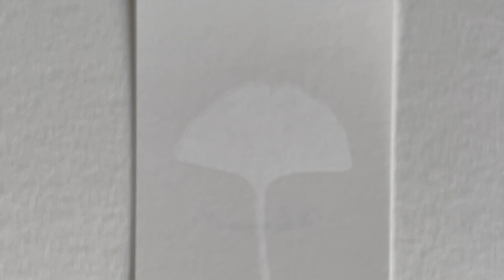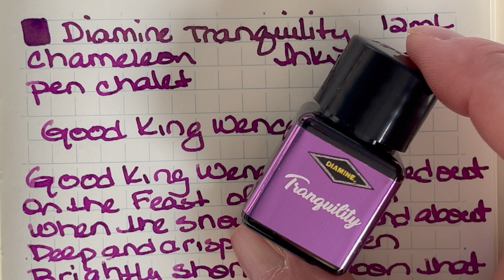Diamine Inkvent 2023: Day 21 ~ December 21 ~ Episode 94 diamineinkvent ✨✨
Join me for Day 21 of Diamine’s 2023 Inkvent Calendar.

Today's ink is a cool, mauvy purple, a Scottish Heather Mauve if you will, with hints of gold, green, and silver shimmer.

RGB color A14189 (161, 65, 137); HEX

Of all the Inkvent colors thus far, this is the most Advent-like color ~ the mauve purple of the first three of the four Advent candles (or five if you count the center white Christ candle) that mark the religious celebration referred to as preparation for the coming (of Christ).

I’ll swatch the ink on a Wearingeul ink swatch card, a Col-o-ring, and show a small writing sample on Midori paper along with the ink’s chromatography strip.

Only 13 Q-Tips will be harmed to make these videos. Ordinarily I use a Kakimori nib or Automatic pen to swatch, but due to the nature of these Wearingeul cards, for these on-camera swatches I’ll be using Q-Tips this time around.

I hope the days leading up to the holidays are pleasant ones for you: stay safe!

As always, I appreciate your time and thank you for spending a brief bit of it with me.

🎄 SWATCH PENS: Serendipity Hybrid Dip Pen (B) by James Finniss (Pensive Pens, Australia); Kakimori Brass Nib, Kakimori Sakura Wood Pen Holder (I got mine at Kakimori dot com)

🎄 SWATCH Q-Tips: Q-Tips Cotton Swabs Original 500 Count

🎄 PAPERS: Midori MD A6 Notebook Graph Ruled (5mm grid, 80gsm, cream paper color); Wearingeul Leaf Color Ink Swatch Card Ginkgo (Stilo & Stile); Col-o-ring Ink Testing Book, Standard Size (according to Ana from The Well-Appointed Desk it's pronounced _coloring_ like what we do with crayons; Skylab Letterpress, 160gsm, white); BartOvation Grade 1 Chromatography Paper Strips (0.16mm thick, 22s filtration speed, 6 x 0.75 inches); Rhodia Classic Spiral Bound dotBook Notebook A4+ (Stilo&Stile, 80gsm, superfine Clairefontaine white vellum paper, dot grid)

🎄 ELF & INK BOTTLE RUBBER STAMP: Paper Game Co on Etsy ~ Ink Bottle Rubber Stamp, Fountain Pen Ink Swatch, Empty Glass Bottle and Elf

🎵 Johann Sebastian Bach _Goldberg Variations, BWV 988_
_Goldberg Variations,_ BWV 988 - 02 - Variatio 1 a 1 Clav., performed by Kimiko Ishizaka

*TIMESTAMPS:*
0:00 ~ Inkvent/Swatch Wearingeul Leaf Color Ink Swatch Card Intro
3:03 ~ Midori Paper Writing Sample